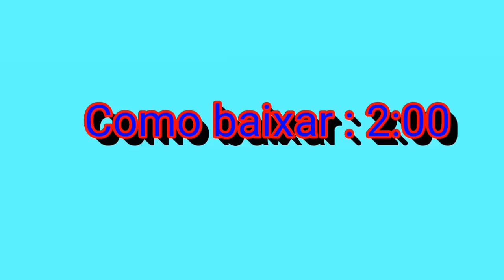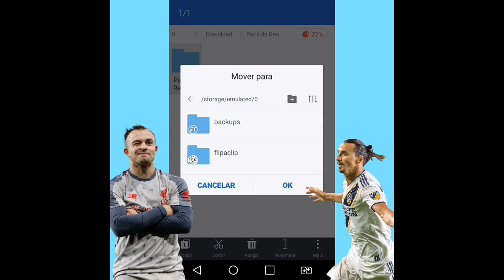SAIU!!! NOVO PACK DE RENDERS DE FUTEBOL!!!!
Rumo aos 300 inscritoosss

Deixem seu 👍
Valeu!